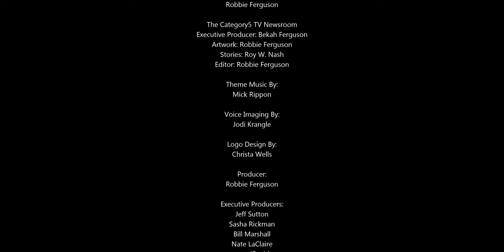Wawa Store and Gas Malware Has Stolen Your Account Info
The US convenience store and gas station chain, Wawa, had malware that stole customer payment info for more than half of 2019. If you live in the US you may be affected.